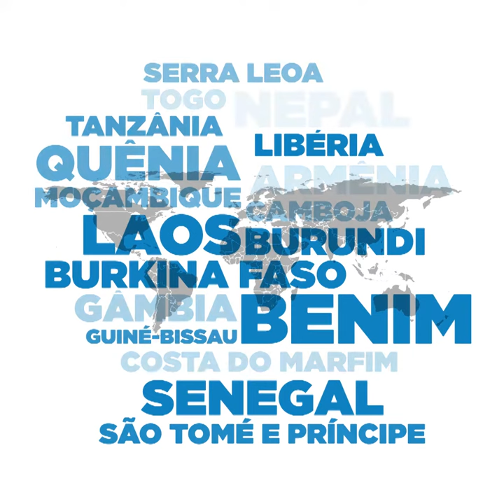Ações do Centro de Excelência contra a Fome beneficiam 4 milhões de crianças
Em 2018, o Centro de Excelência contra a Fome do Programa Mundial de Alimentos das Nações Unidas apoiou mais de 15 países e milhões de pessoas no combate à fome e à pobreza. Colabore você também e faça uma doação!

Acesse e ajude a acabar com a fome no mundo!